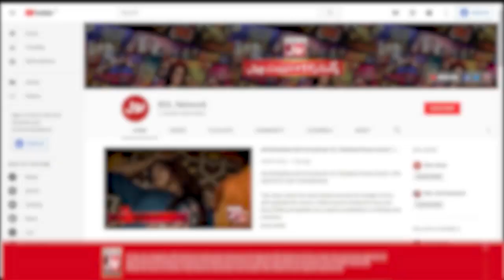Larki Ki Awaaz Mein Aisa Kya Tha ? | Tick Tock Show | Fahim Khan | Tiktokers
Larki Ki Awaaz Mein Aisa Kya Tha ?